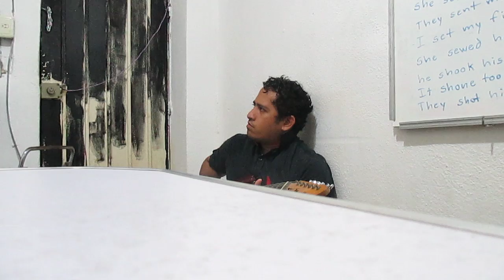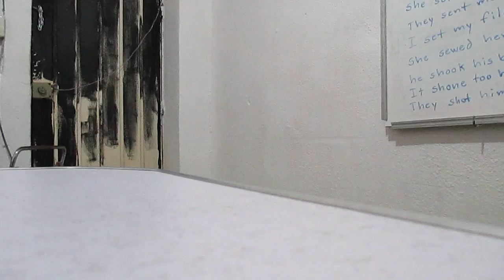Cesar Montejo Vargas 21 09 2016 Showing up my skills